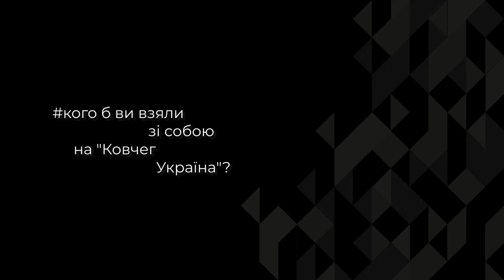ВАХТАНҐ КЕБУЛАДЗЕ: мова важить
Вахтанґ Кебуладзе, український філософ, професор, публіцист – спеціально для проєкту "Ковчег Україна"

0.27 – про ірраціональний зв’язок з Лесею Українкою

0.49 – два екстремуми в історичній науці – примордіалізм і конструктивізм: історичні/політичні утворення дані нам від Бога чи вони свідомо конструюються? “Нації – це нарації”, – стверджує Бенедикт Андерсон, – це ті оповідки, що конструюються в соціальній уяві. І якщо “nations are narrations”, тоді дуже важливо, якою мовою ми переповідаємо свої оповідки. бо якщо для примордіалізму достатньо біологічної/генетичної приналежності, то для конструктивізму важливо, з чого саме ми конструюємо власний наратив

2.24 – мова важить: “голодні роки” чи геноцид і Голодомор? – приклад того, як в історичний наратив через мову вбудовані певні патерни та інтерпретації історичних подій

3.22 – керувати державою мають менеджери, а не філософи. філософи – це критики влади, “соціальні панки”, які мають смердіти, аби суспільство не застигло в самозакоханості

5.35 – три постаті, що інтегрують Україну: Шевченко – це Наддніпрянщина, Франко – Захід, а  Леся – Північ

6.00 – три найважливіші пам’ятники України, як маркери нашої ідентичності: два на київських горбах – Володимиру Великому і Богдану Хмельницькому, а третій на Подолі – пам’ятник Маґдебурзькому праву. це головний маркер нашої приналежності до європейської цивілізації (на території України відомо понад 100 міст і містечок з Маґдебурзьким правом (у Росії – два). бо що таке Європа? – це християнство і античний спадок, а головний політичний спадок античності – це поліс, “вільне місто”